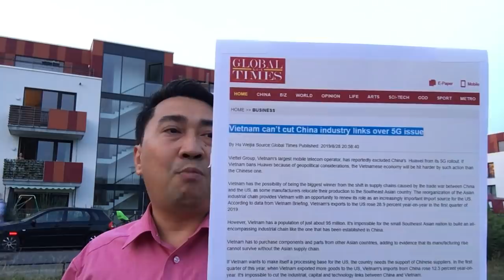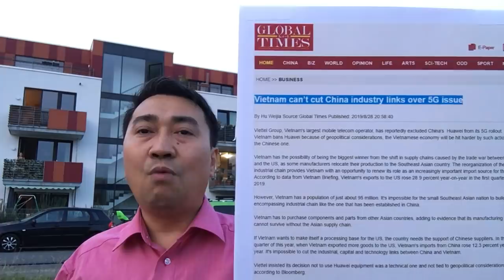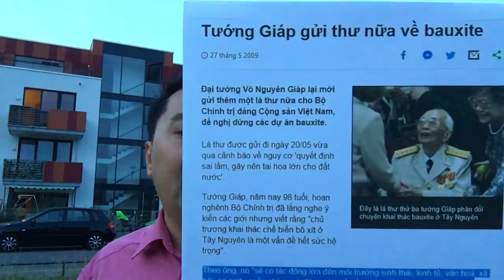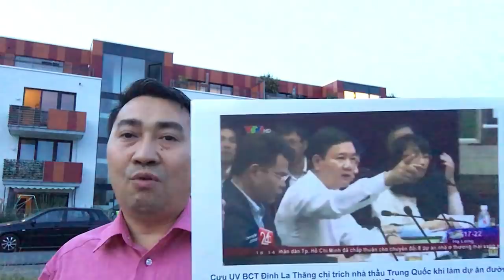Bỏ TQ, Việt Nam theo Mỹ – Dùng Huawei, Lo gián điệp Tàu